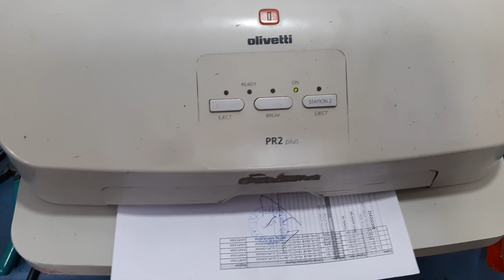How to fix problem ready station 2 light blinking error in olivetti pr2 plus also fix control pannel